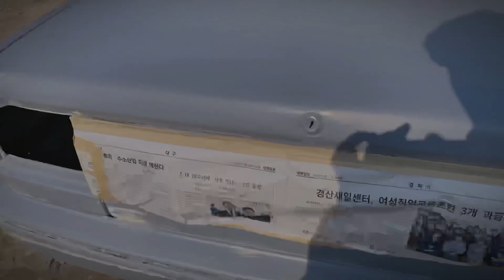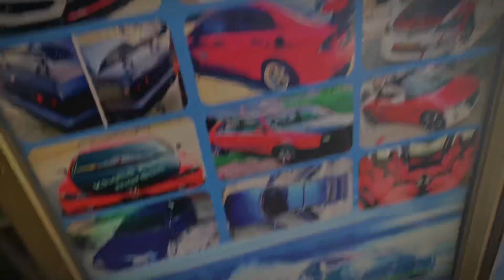Toyota corrola 1988 modified project|coming soon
Modified car
1988 Corolla
Car lover
Toyota Corolla
Hi
Welcome To Shahkhan Vlogs
If You like our Videos
And comments On Videos to encourage us.

Shahkhan Vlogs